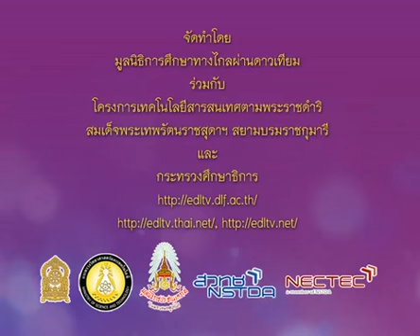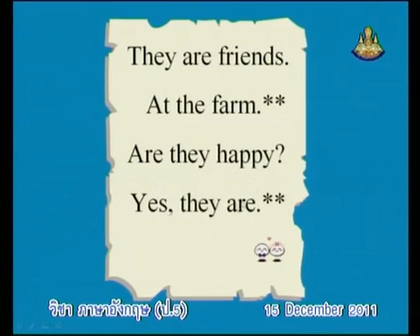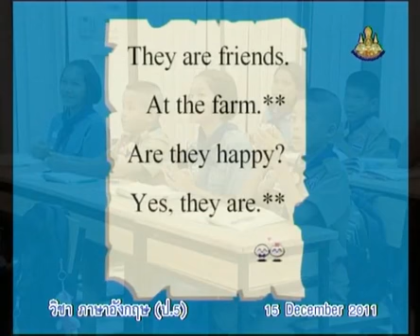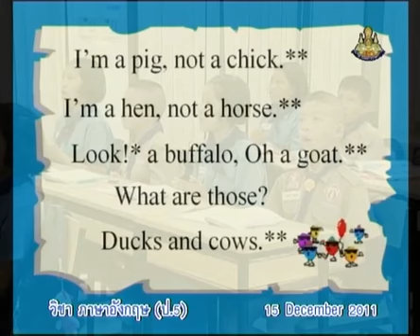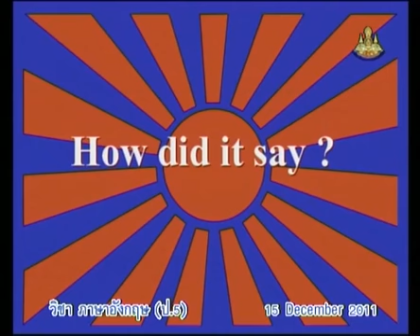265+engp5+dltv54p+541215+A+Farm Animal+Animals Lives+The Environment(2)+คาบที่6/7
265+engp5+dltv54p+541215+A+Farm Animal+Animals Lives+The Environment(2)+คาบที่6/7
4 December 2561+0535
kkkk
2 in the bank searching type "ประชุม แรงกสิกรณ์" or prachoom rangkasikorn
3 click left on the name "ประชุม แรงกสิกรณ์" or prachoom rangkasikorn
4 click on playlist ,choose playlist that you want to know and playload
6. If you see that there are useful, please share continute,sir.

1 เปิดเว็บ youtube.com
2 ที่ช่องค้นหาพิมพ์ ประชุม แรงกสิกรณ์ หรือ prachoom rangkasikorn
3 คลิกซ้ายบน  ประชุม แรงกสิกรณ์ หรือ prachoom rangkasikorn
4 ออบชั่น เพลย์ลิสต์ เลือกเพลย์ลิสต์ที่ท่านสนใจ และเพลย์โหลด
5 ขอบคุณที่ติดตามชมและให้ข้อติชม มีความสุขกับการเรียนรู้กันทั้ง บ้าน วัด โรงเรียน
6 ถ้าเห็นว่ามีประโยชน์ กรุณาแชร์ต่อไปครับ